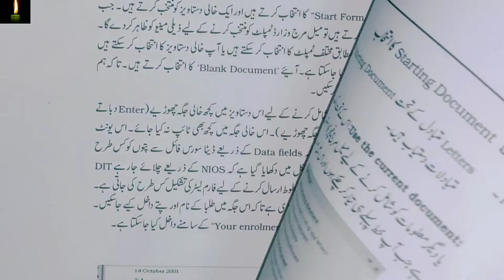Formatting Documents urdu | Part 1 | Data Entry Operation in urdu | Chapter 4|10th & 12th|NIOS